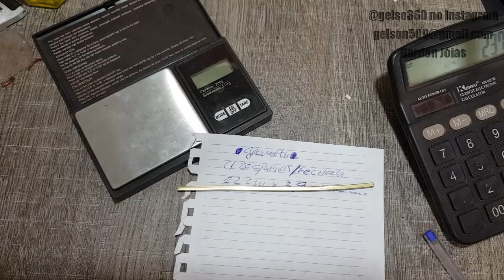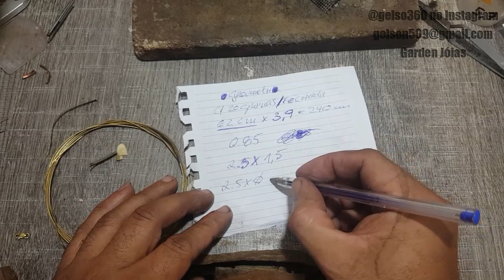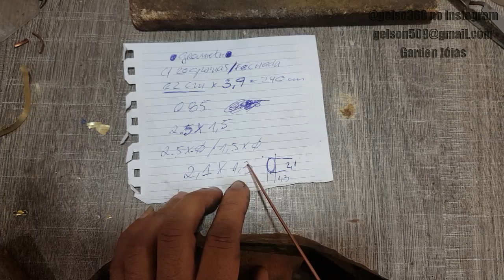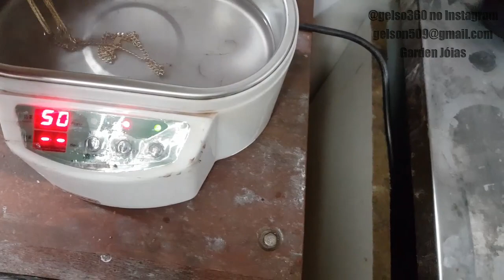Como se faz :Corrente Groumeth com 20 gramas!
@gelso360 no Instagram
gelson509@gmail